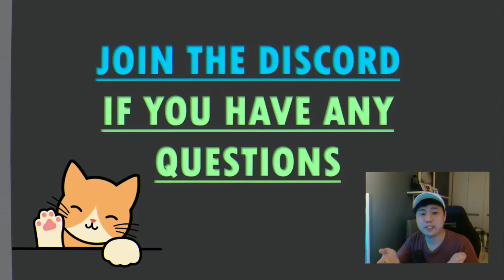[POE] 3.18 - Just another casual mapping at Atoll map with CoC Ice Nova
Been slightly busy this week, so didn't really have much time to focus on improving the low budget and league starters.
But i'm working on it! Now that we know when will the next league begin.
Mark your calenders!

Below is the link to my POE notebook,
where I showcase all of my various farming strategy: